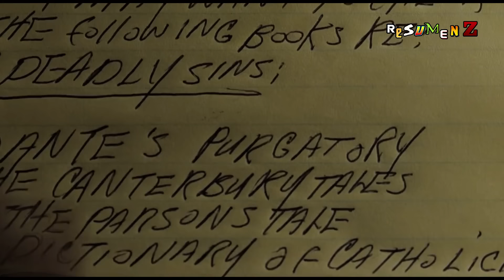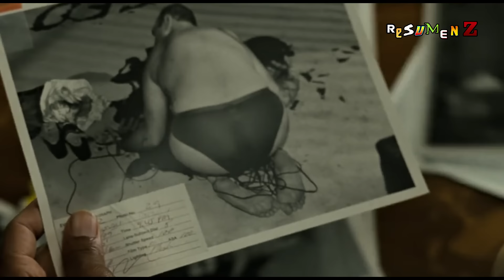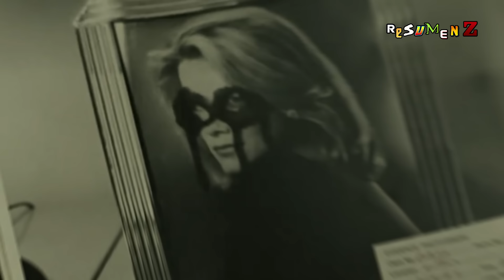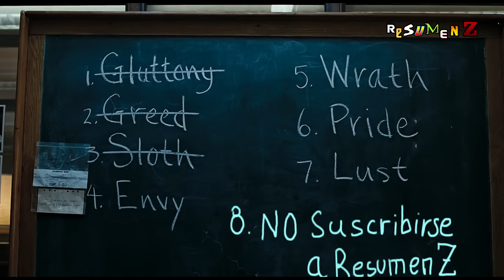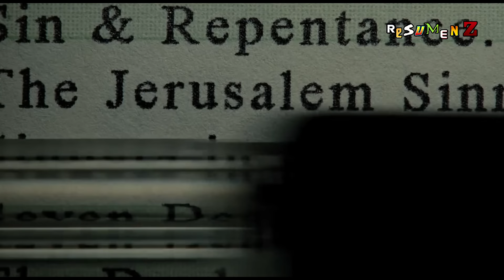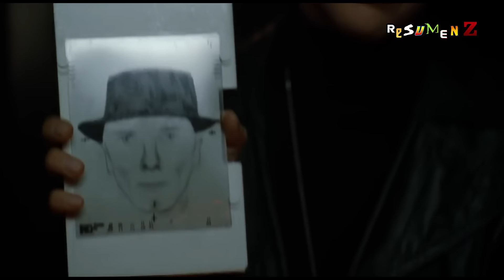Pecados Capitales | Resumen Z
Dos detectives con personalidades completamente opuestas deben investigar una serie de asesinatos marcados por los siete pecados capitales.

00:00 Introducción
00:24 Personajes Somerset y Mills
01:19 Gula
03:15 Avaricia
04:25 Pecados Capitales
06:50 Pereza
09:25 Jonathan Doe, el asesino
11:30 Lujuria
12:41 Orgullo, soberbia
16:00 Envidia e Ira